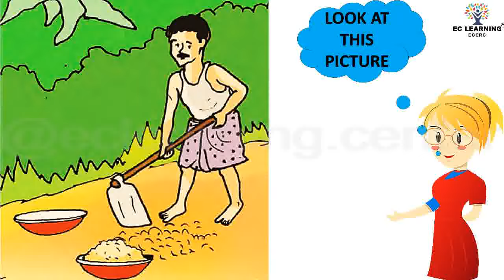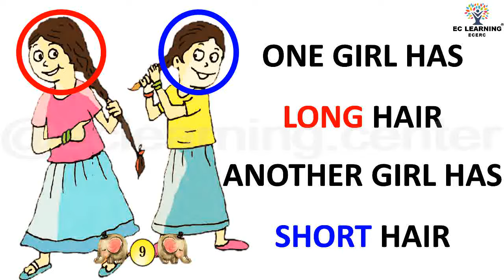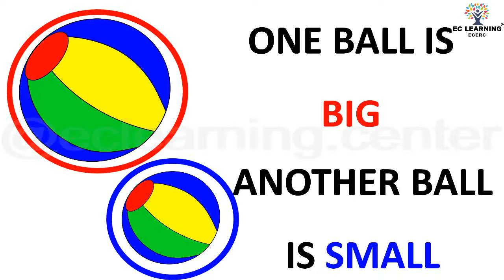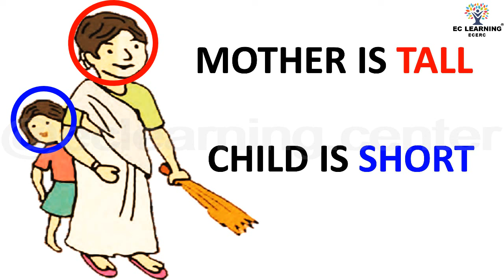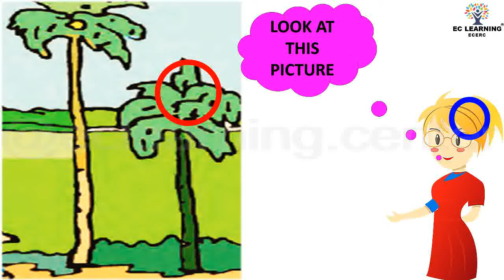STD 1 MATHS WORKBOOK SWEET CANDY UNIT 1 THITHIRI & FRIENDS | PART 1| Ec Learning | ECERC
STD 1 MATHS UNIT 1 THITHIRI & FRIENDS | NEW TEXT 2024-25 | Ec Learning | ECERC